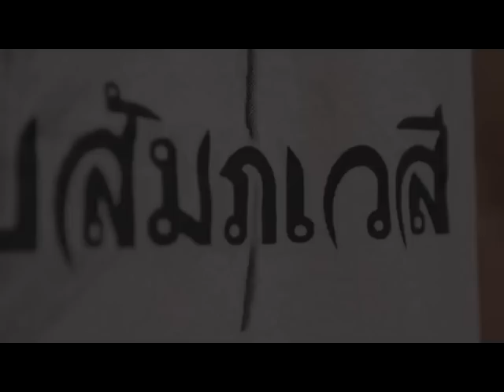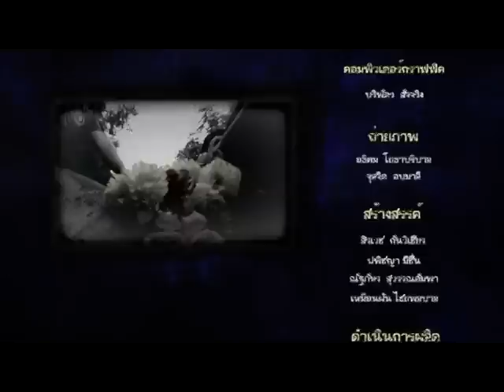รายการมือปราบสัมภเวสี ตอนที่ 63 "ตลาดสัมภเวสี " | 04/12/57 | EP 3/3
"มือปราบสัมภเวสี" ออกอากาศทาง Miracle Channel